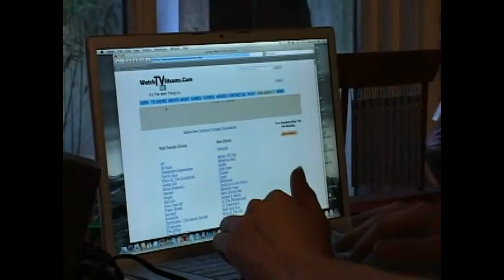How do you prefer to watch video content by Roger Maloney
We took a look at our past interviews with some young people who wanted to share their opinion about how they wanted to receive and share video content and as we fast forward to today everything they said has come to pass.